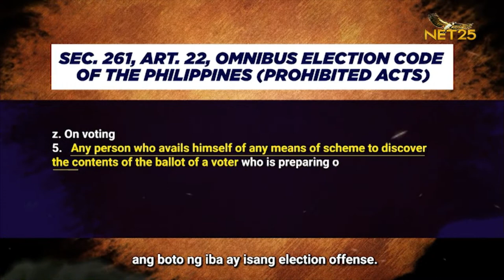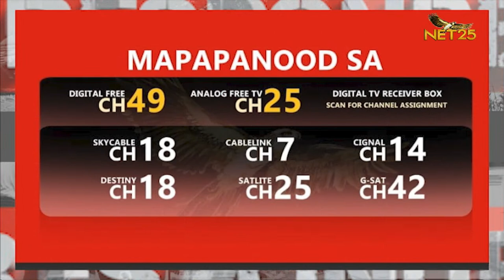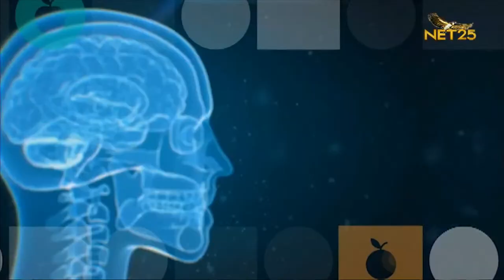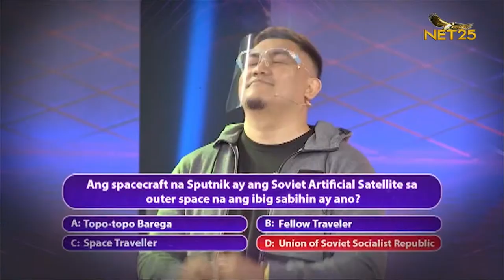WATCH: Eagle News UK and Europe - April 9, 2022